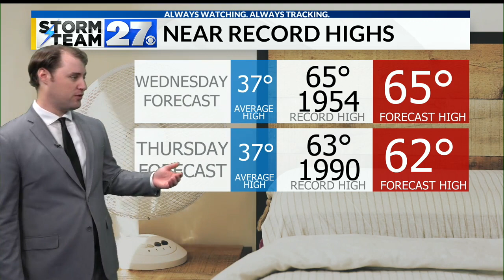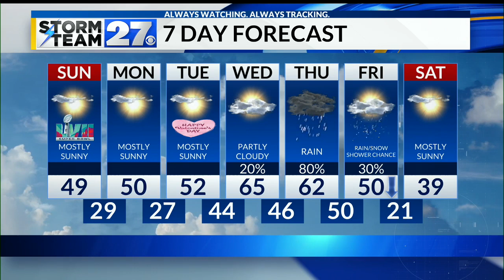What will the weather be like for Super Bowl Sunday?